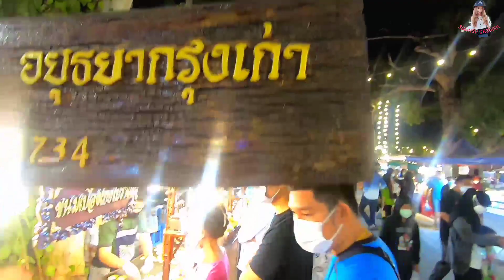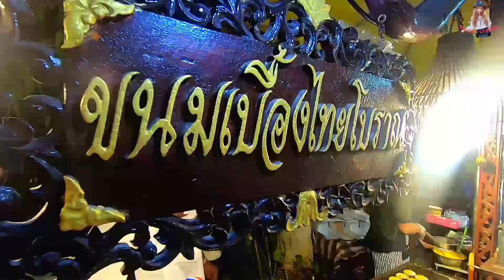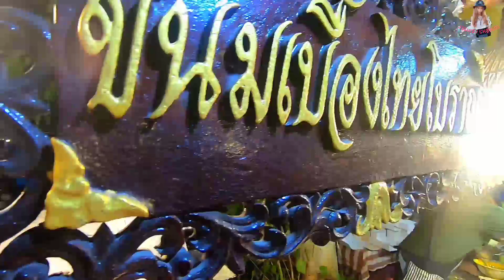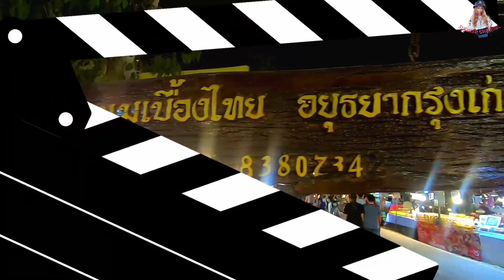สุดยอดไอเดีย!!ไส้ไม่เหมือนใคร💢 รุมซื้อจนทำไม่ทัน!! สั่งได้ทุกไส้ สูตรสมัยโบราณ🥘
ร้านขนมเบื้องกรุงเก่า ขายดีมาก สูตรสมัยโบราณ ไส้ไม่เหมือนใคร ไอเดียเด็ด!!ลูกค้าประจำยังตามมากินถึงงาน เปิดร้านเวลา 17:00น.-22:00น.พิกัดงานยอยศยิ่งฟ้าอยุธยามรดกโลก จ.พระนครศรีอยุธยา
ที่จัดงานงานยอยศยิ่งฟ้าอยุธยามรดกโลก